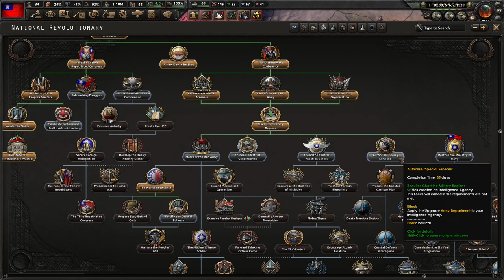The Struggling Second Sino-Japanese War! Hoi4 - Kaiserreich, National Revolutionary Government #4